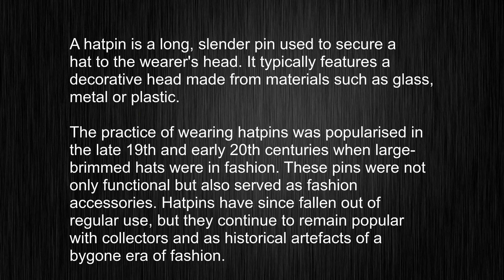What's the meaning of "hatpin", How to pronounce hatpin?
This video tells you what "hatpin" means, how to pronounce it, provides a pronunciation guide and an accurate definition.
00:00 Pronunciation
00:22 Meaning

- What is the meaning of hatpin
- How to say hatpin
- What is the definition of hatpin
- How to pronounce hatpin

Visit our free audio/video dictionary tutorial to learn how to correctly pronounce words/names and to learn their meanings, definitions, just like hatpin definition and meaning in Merriam-Webster, hatpin definition and meaning in Collins English Dictionary, hatpin definition and meaning in The Oxford English Dictionary, hatpin definition and meaning in Longman Dictionary of Contemporary English, hatpin definition and meaning in Cambridge Advanced Learner's Dictionary, and more.